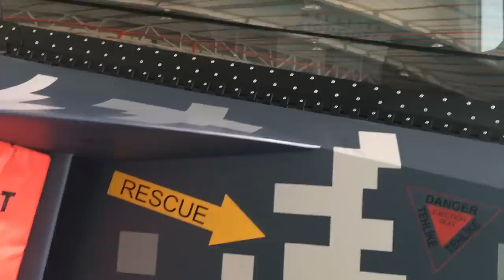HÜRJET Türk Yıldızları ile tanıştı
TUSAŞ tarafından tasarlanan HÜRJET ilk defa Ankara'da Türk Yıldızları ile birlikte uçtu. Videoyu Savunma Sanayi Başkanı Prof. Dr. Haluk Görgün paylaştı. Testleri devam eden HÜRJET Projesi'ndeki detayları Tolga Özbek anlattı. Kanalımıza destek vermek için
Videomuzun müziği, değerli takipçimiz Selçuk Çelebi tarafından hazırlandı:
Kanalı  @Ambient Music Selcuk Celebi   Eserlerine ulaşmak için: